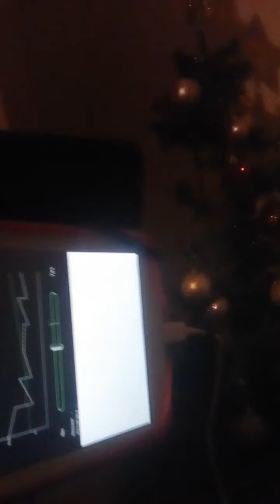Alan and his dog.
T dose not like the dog.